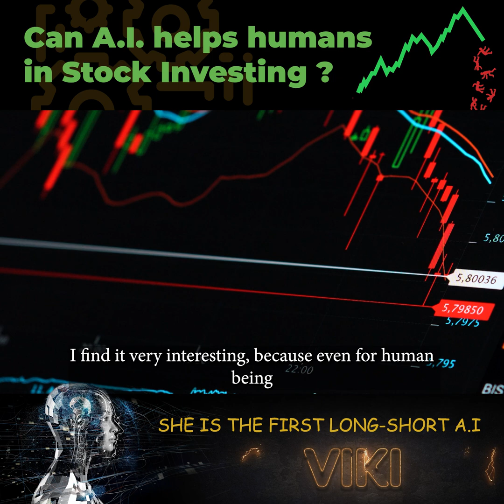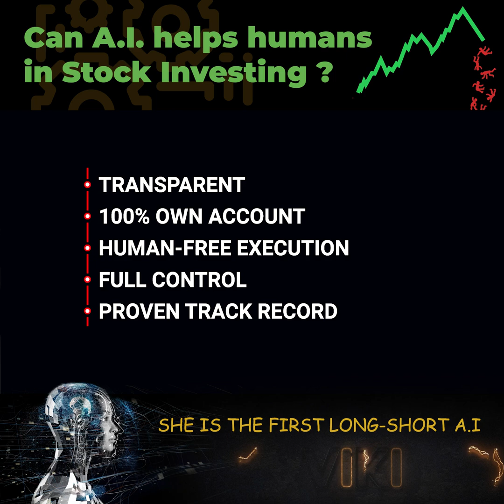Artificial Intelligence for Stock Trading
DISCOVER A FULLY AUTOMATED TRADING SOLUTION THAT CAN GENERATE MORE THAN 20% RETURN💰

Artificial Intelligence (A.I.) has improved our lives in many areas. We have heard how computer programs can beat the world's best chess and go players. It will be a norm to ride in a driverless car soon. And the exciting news for all traders and investors is that they can start using A.I. for stock investing.

AlgoMerchant team, the first Singapore data scientist, has 𝐬𝐮𝐜𝐜𝐞𝐬𝐬𝐟𝐮𝐥𝐥𝐲 𝐢𝐝𝐞𝐧𝐭𝐢𝐟𝐢𝐞𝐝 𝐦𝐚𝐫𝐤𝐞𝐭 𝐢𝐧𝐞𝐟𝐟𝐢𝐜𝐢𝐞𝐧𝐜𝐢𝐞𝐬 to consistently generate alpha return performance that can outperform 98% of traders in the market.

And it is known for its success in avoiding the recent major crash such as:

✅ US-China Trade war(2018)
✅Covid Pandemic(2020)

Many top-tier hedge funds have adopted a similar approach in secrecy to beat 98% of investors out there. This webinar will demystify how A.I. can learn, analyze, trade, and adapt in a dynamic market. It is 100% science.

and REGISTER our upcoming webinar today to get the latest insight on leveraging A.I. technology to gain an edge in the stock market.
(this video is taken in 2021)